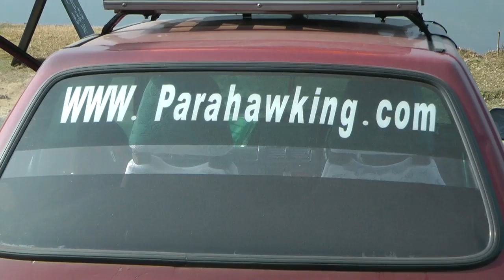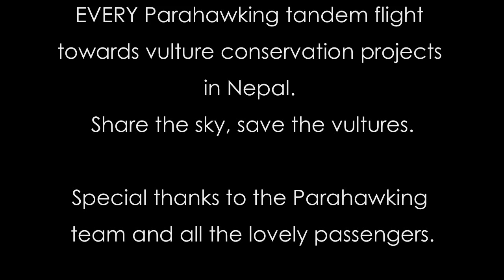Parahawking in Nepal - The Best of 2010/2011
This is a round up of some of the best moment of the 2010/2011 Parahawking season in Nepal. I really tried to make it no more than 10 minutes I promise but with so much great footage, it was hard to cut it down. I make no apologies if you think it's still too long ;)

Thanks to all my lovely smiling passengers, you and helping save the vultures are the reasons why we do this. I tried to get most of you in but had to be a bit ruthless otherwise it would have been 2 hours long. So if you're not here, I apologies, maybe you'll be in the next cut.

If you watched it all the way through, thank you!

Share the Sky, save the vultures!

Ps: Lots of people asking who did the version of "Sweet Child Of Mine" at the end, it is Akasha ft. Neneh Cherry.